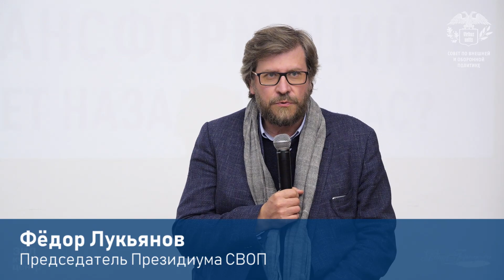Фонд Горчакова в Лектории СВОП: "Динамика общественных трансформаций".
"Динамика общественных трансформаций: что двигало переменами тридцать лет назад и сейчас?"

События 1989 года стали переломным моментом не только в мировой политике, но и в общественных настроениях. 30 лет назад и Европа, и Азия, и Латинская Америка пережили период подъема, тяги к обновлению. Где-то воля народа поднималась «против», где-то выступала «за». Так или иначе, то, что произошло тогда, задало новые траектории развития обществ, что означало и другие политические условия во всем мире.
Тридцать лет спустя мировая политическая конструкция трещит по швам, и в основе этого снова социальные перемены. Общественные выступления происходят практически везде, они зачастую схожи по форме, однако заметно разнятся по содержанию и последствиям. Как эволюционировали проявления общественных настроений за время после холодной войны? Какова психология протеста наших дней, и как он воспринимается власть предержащими. Что изменилось больше – сама активность приверженцев перемен или реакция тех, кому они противостоят?

Участники дискуссии:

Ольга Симонова - доцент, заместитель заведующего кафедрой общей социологии  НИУ ВШЭ
Дмитрий Ефременко — социолог, философ, политолог, заместитель директора Института научной информации по общественным наукам РАН

Провёл дискуссию председатель СВОП Фёдор Лукьянов.